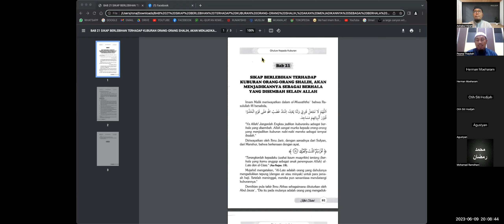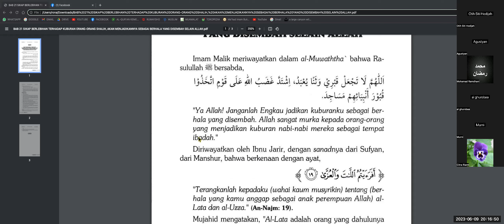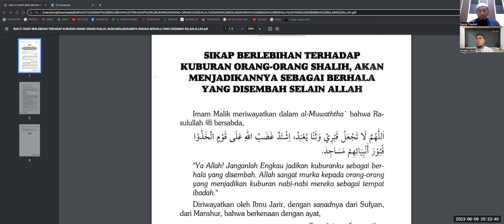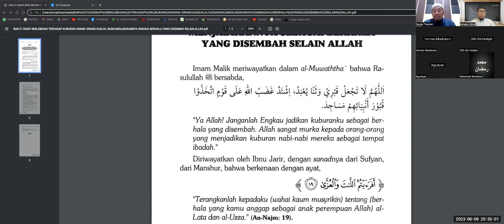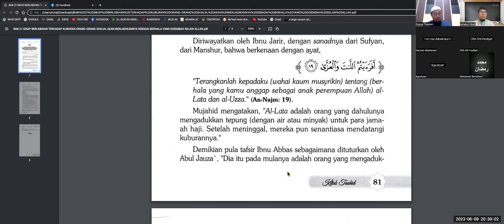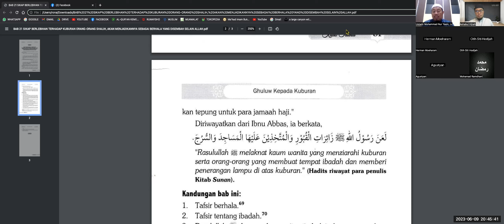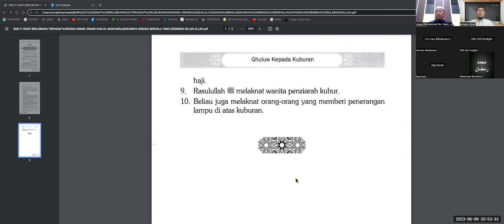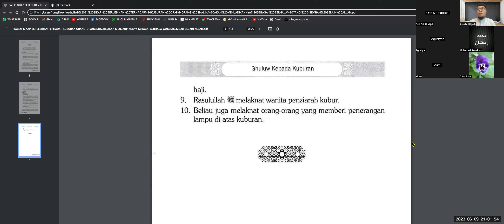JANGAN GHULLUW KEPADA KUBURAN | Kitab Tauhid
Ustadz Muhammad Nur Yasin, Lc ﺣﻔﻈﻪ ﺍﻟﻠﻪ
Kajian Rutin Jum'at Ke-1